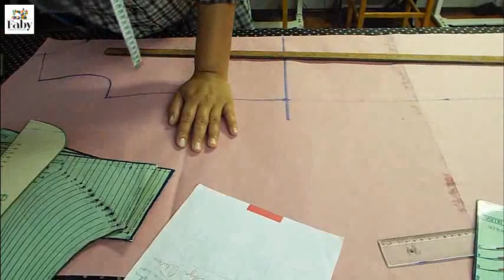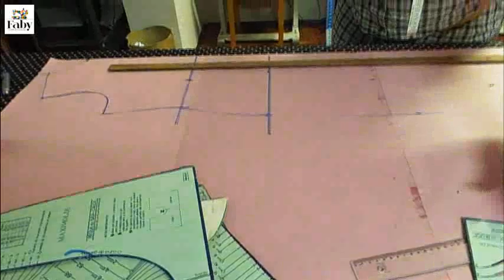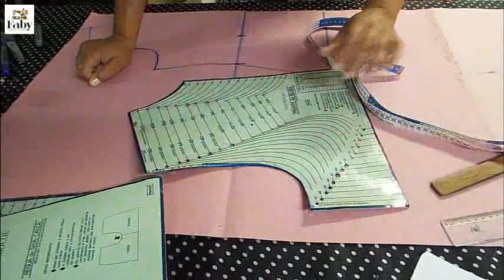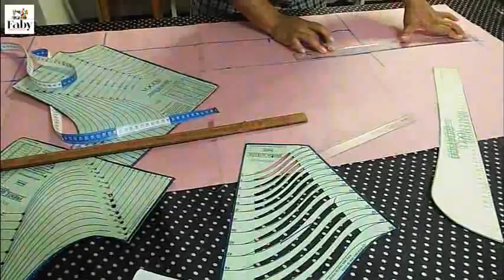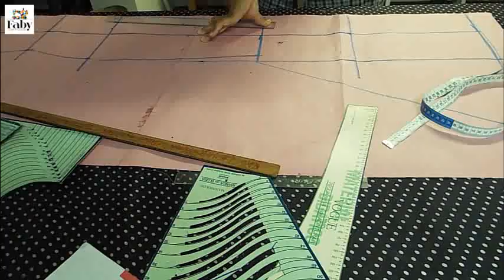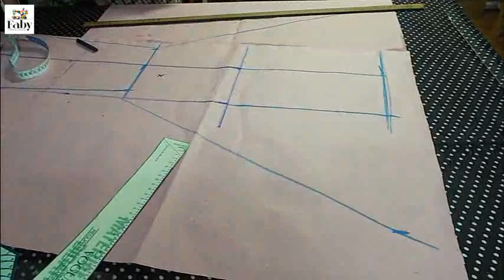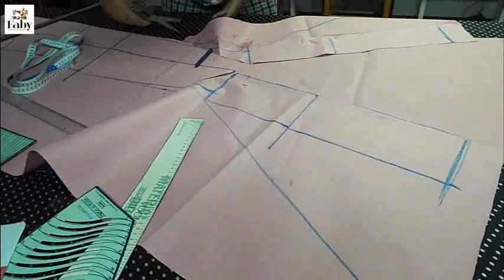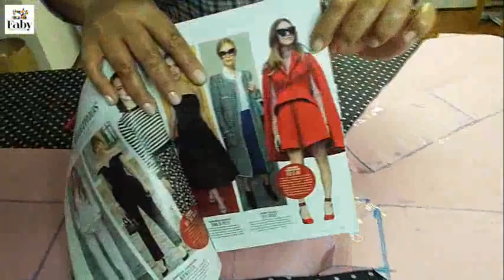DIY: COMO TRAÇAR VESTIDO SEREIA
DIY- DO IT YOURSELF OU FAÇA VOCÊ MESMO

Modelagem: Vestido sereia

Para saber o tecido, leia nosso guia de tecidos do blogspot

"Tudo posso naquele que confio."
Um abraço.